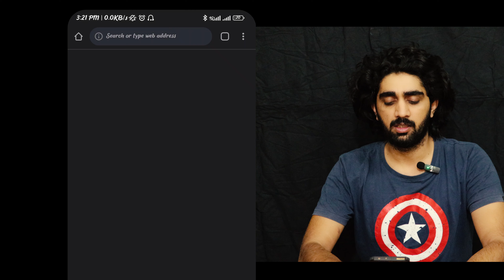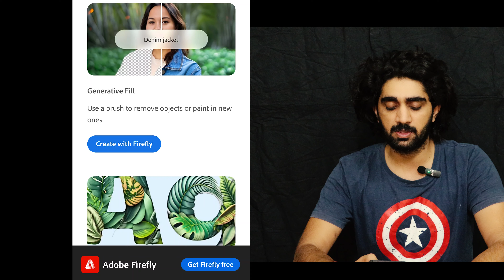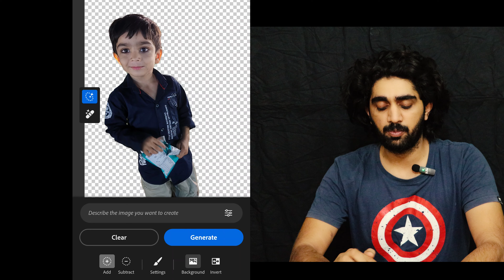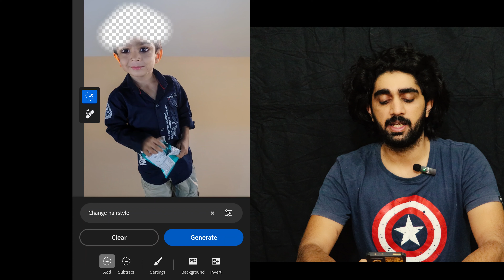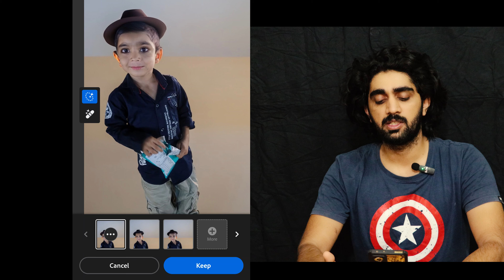How to change Background using AI manipulated | Snapseed stylish Photo Editing | Adobe Firefly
Editing Your Photos Using AI | AI Photo Editing | Pictures
How to change Background  to black, Dark tone photo effect Snapseed editing - Photoshop editing in Android
 how to change photo background in android
how to change photo background in snapseed
How To Change Videos Background Using Mobile, background remover